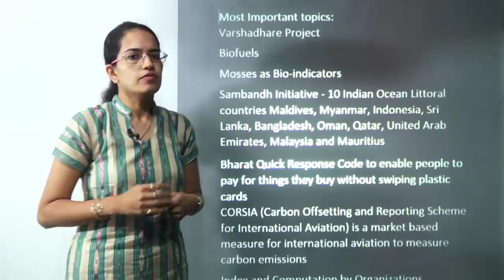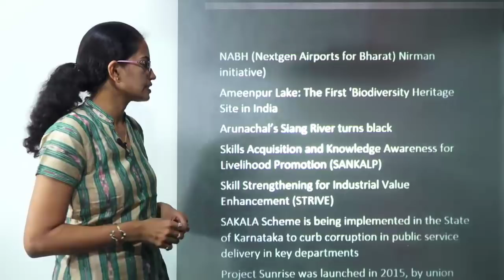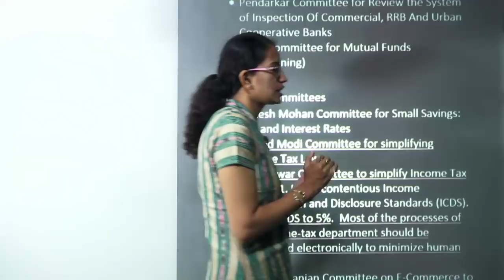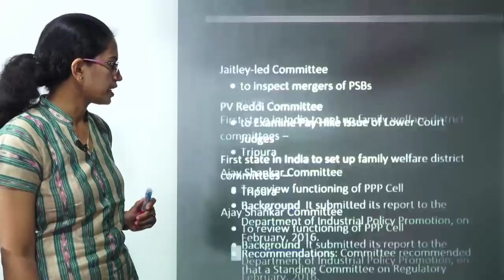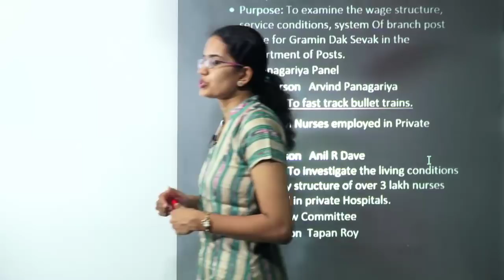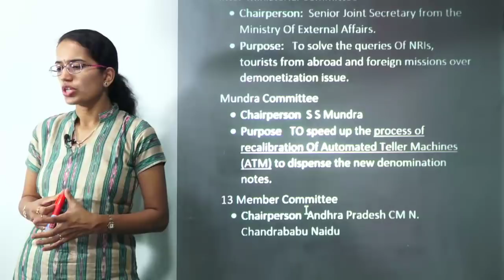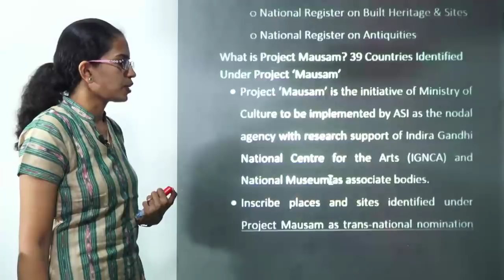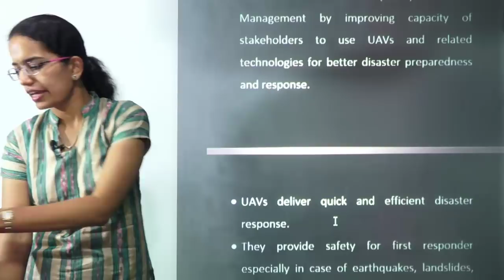अपेक्षित प्रश्न - महत्वपूर्ण समितियाँ 2018 Bank/SSC/IAS/RRB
डॉ मनिशीका जैन अपेक्षित प्रश्न - महत्वपूर्ण समितियाँ 2018 IAS Prelims Bank, SSC, RRB के बारे में कैसे चर्चा करेंगी - प्रमुख विषयों पर चर्चा करेंगे, सवाल का उत्तर दिया जाएगा, मार्गदर्शन का लाभ उठाने के लिए जुड़ें।